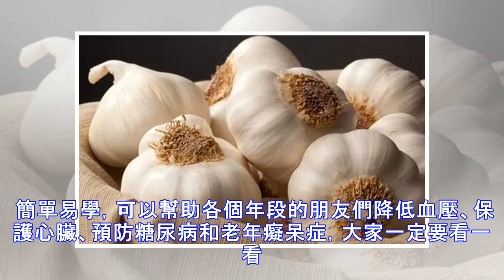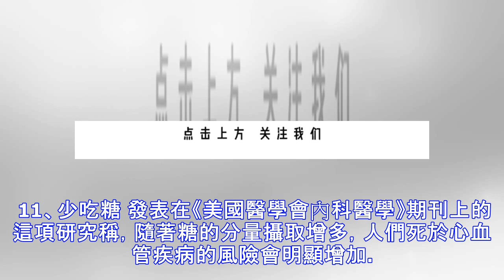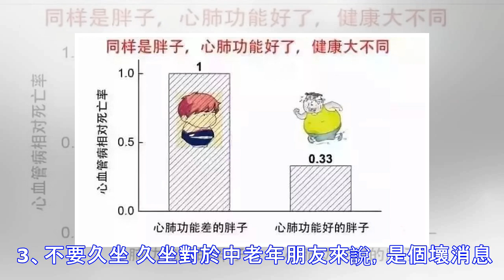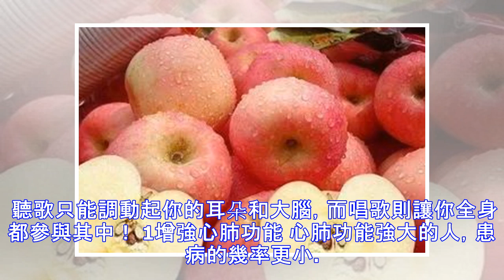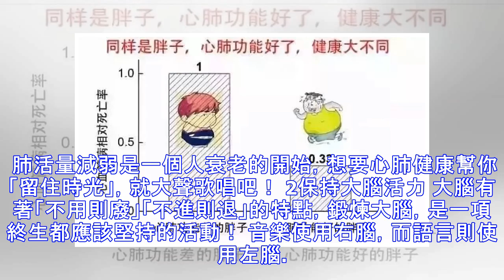最新公布的科學長壽法，喝茶只能排第13，排第一的竟是…